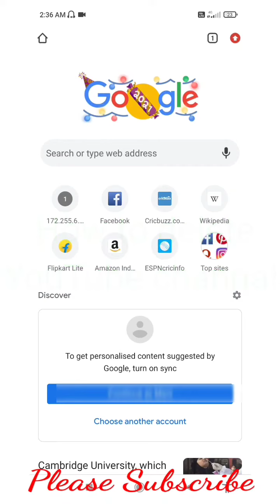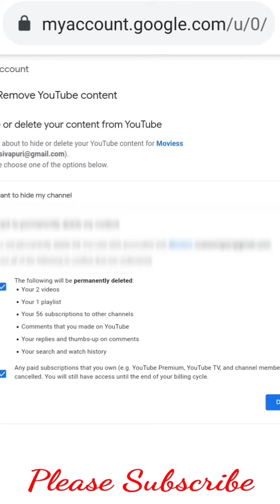how to delete youtube channel on phone || smokers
Easy delete your youtube channel

VIDEO DISCLAIMER ; This video is made only for Entertainment & Educational purposes only.